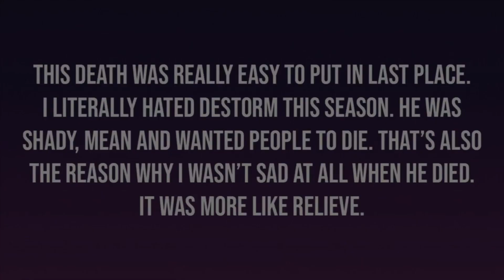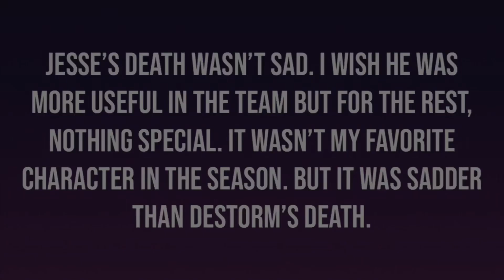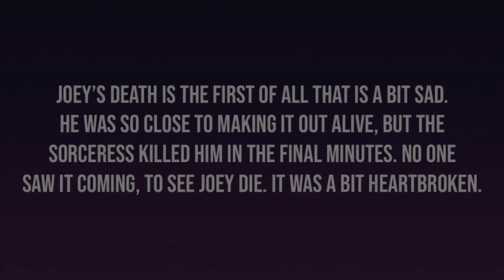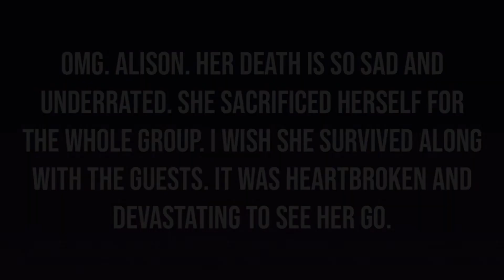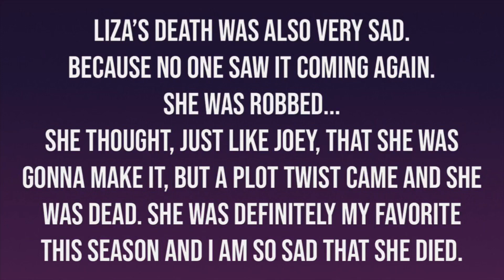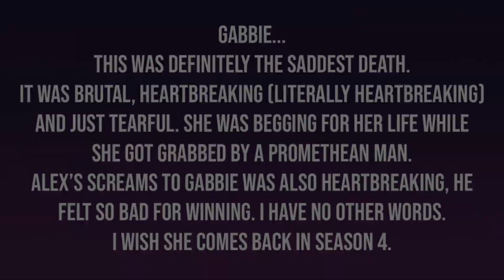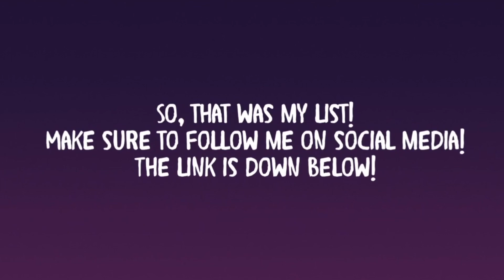MY TOP 9 ETN S2 DEATHS! {my opinions} - Escape the Night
- Roblox (i know, lmao): liamPJE1107, xx_Emily24xx